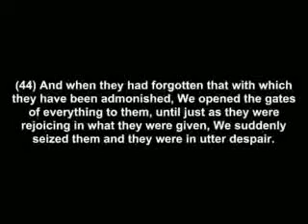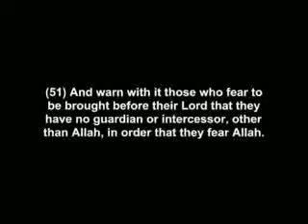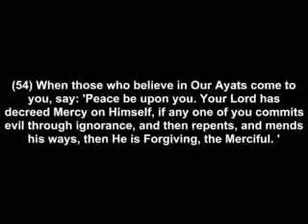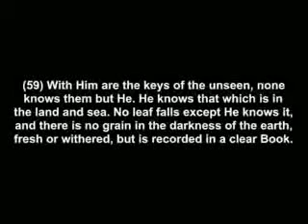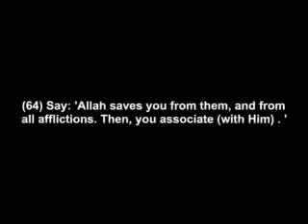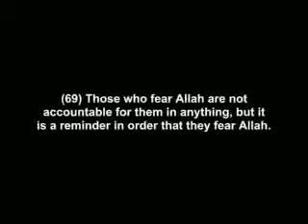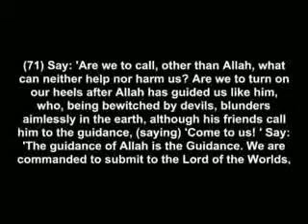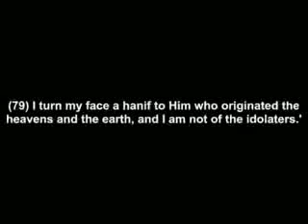Surat 006 Al Anaam in english 02